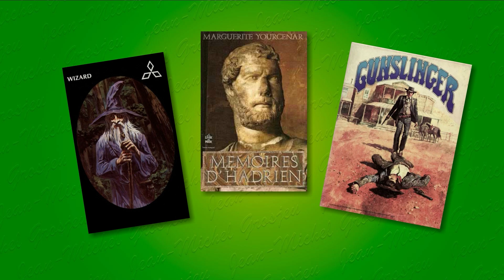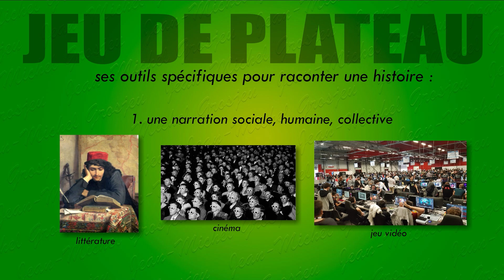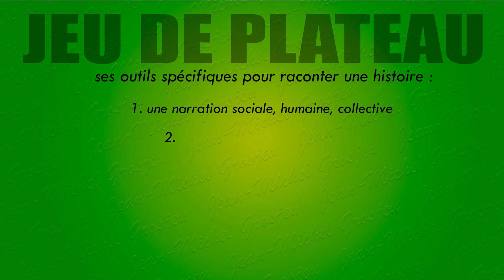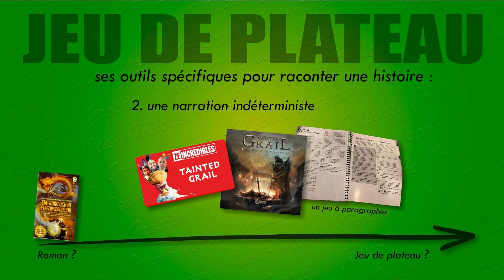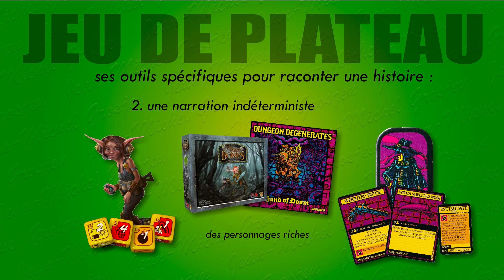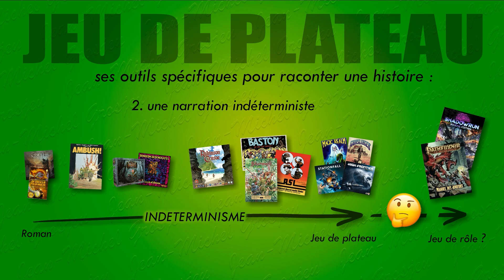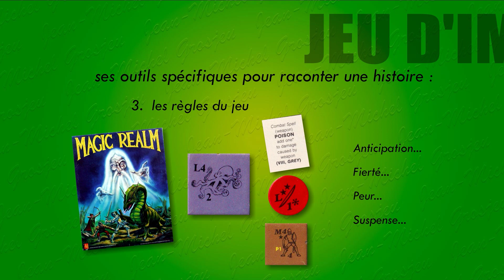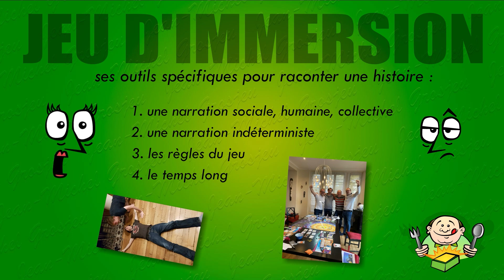Opinion n°2 : des jeux qui racontent une histoire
Allez, je vous emmène dans mon grand rêve : et si l'on utilisait les jeux de plateau pour raconter des histoires ? Pour les raconter autrement...